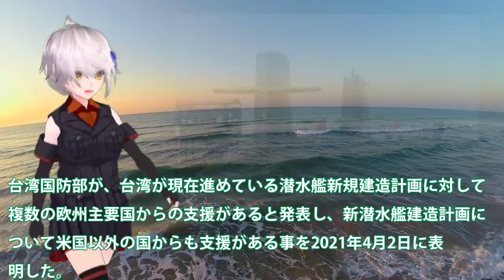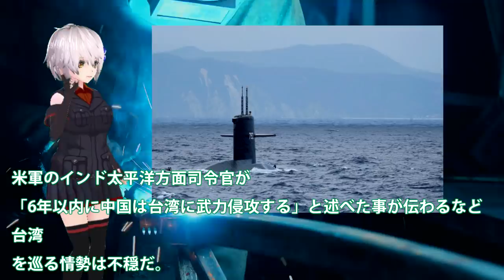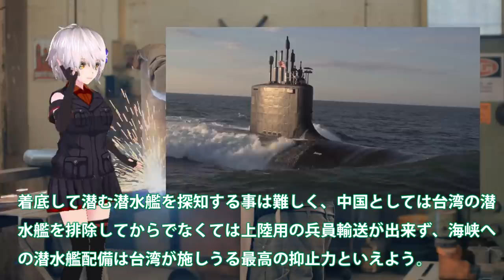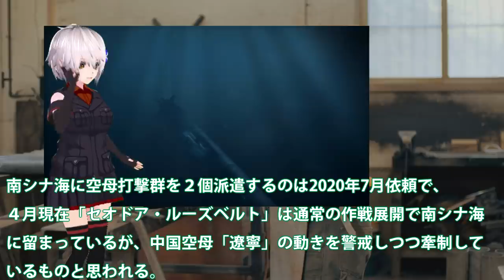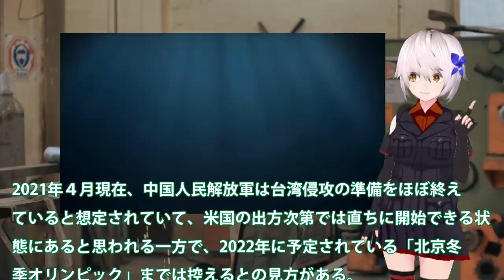豪州（涙）台湾潜水艦建造計画に動きが！日米に続き欧州からも支援・・・加速する建造スピードに中国は対応できない？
関連動画
【海外の反応】台湾歓喜!!『日本が！自衛隊が！台湾の為に！』現地大手メディアの報道に喜びを隠しきれない!!
次期潜水艦２９ＳＳ型のその先｜次世代潜水艦４０ＳＳが新型魚雷で世界一になる

引用・転載「出典：海上自衛隊ホームページ」
引用・転載「出典：航空自衛隊ホームページ」
引用・転載「出典：陸上自衛隊ホームページ」

日曜安全保障　新ジャンル? 8秒の映像分析　中国SNSで拡散“ミサイル”の正体
210310 公開反美?第七艦隊協防台灣 南海航行侵犯主權?解訪軍不再被動 中國制定自己印太戰略